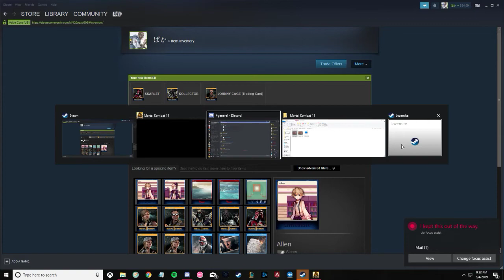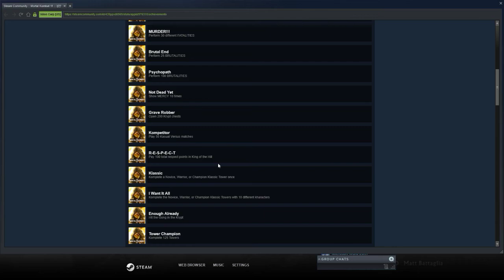mk11 story :D